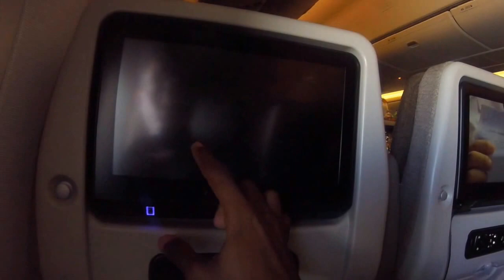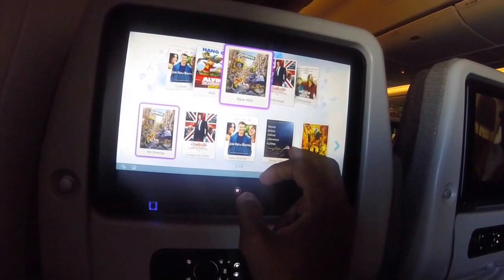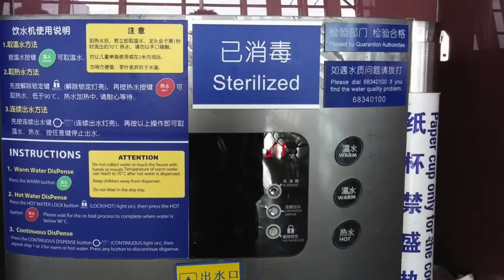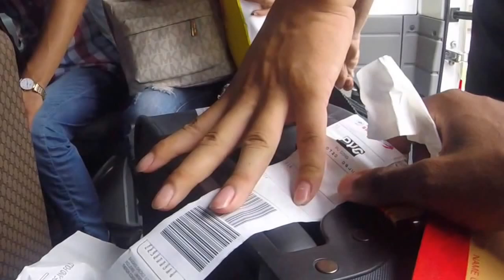First International Flight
Ben's first international flight Chicago to Shanghai, China.